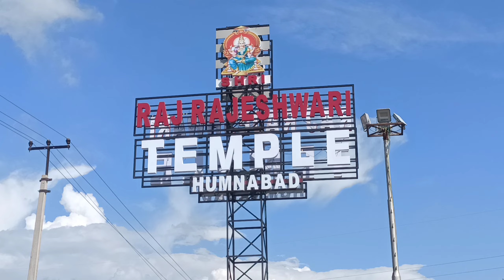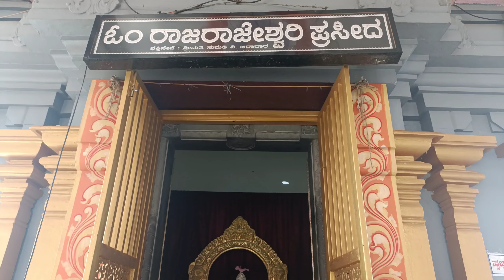ರಾಜರಾಜೇಶ್ವರಿ ದೇವಸ್ಥಾನ ಹುಮನಾಬಾದ್|rajarajeshwari temple Humanabad